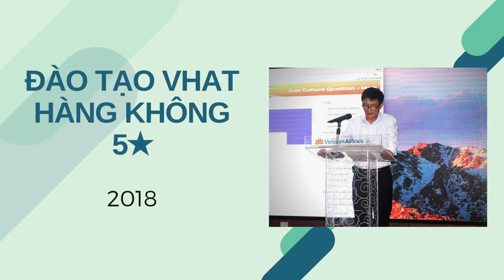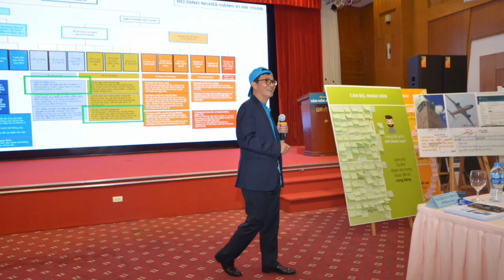Slideshow Mr Nguyen Thai Trung